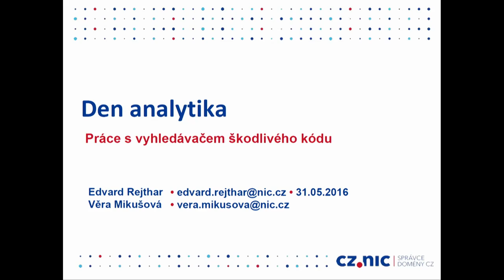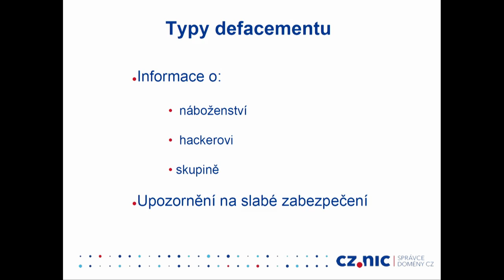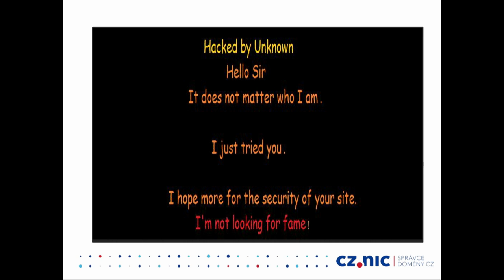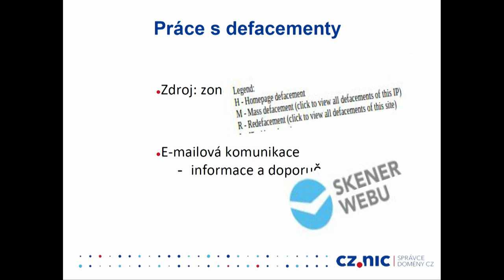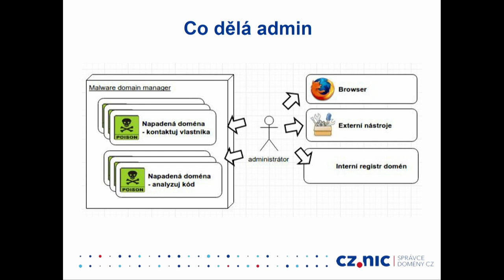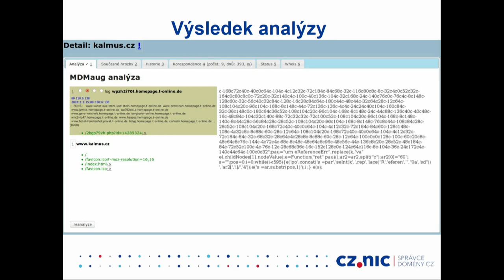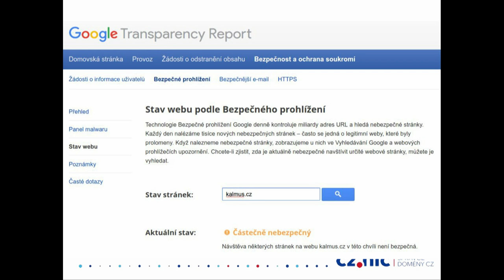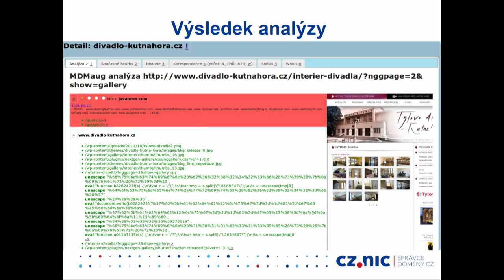Den analyzéra - Edvard Rejthar, Věra Mikušová (CZ.NIC)